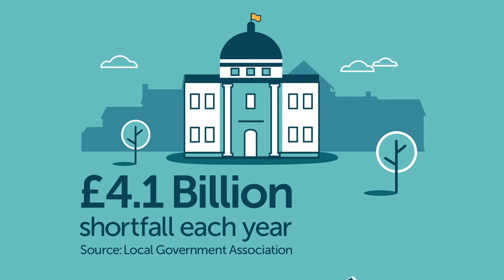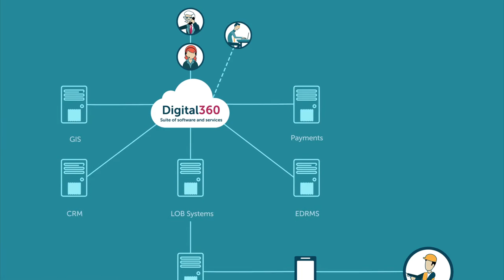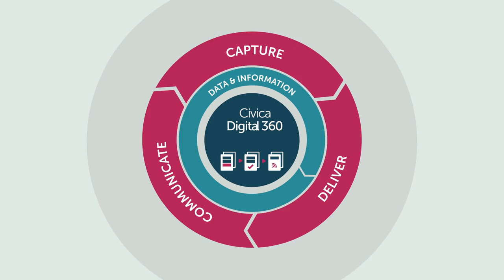Civica Digital360 - Transforming service delivery for the citizen of today and tomorrow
One of the many challenges facing local authorities today, is how to deliver a future-proofed digital strategy that meets the evolving demands set by their customers within the confines of reducing budgets.This challenge is not being addressed through channel shift. To fully respond to the digital agenda, local authorities need to go beyond channel shift and deliver a 360-degree approach to service delivery.

As a trusted partner, Civica is helping local authorities embrace true end-to-end digital transformation with Digital360; digital transformation that delivers tangible savings, increased efficiencies and improved customer satisfaction.